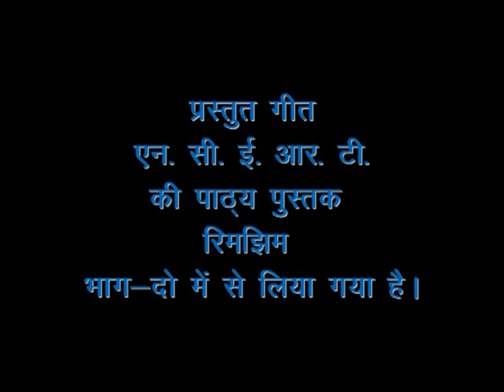AAM KI TOKRI